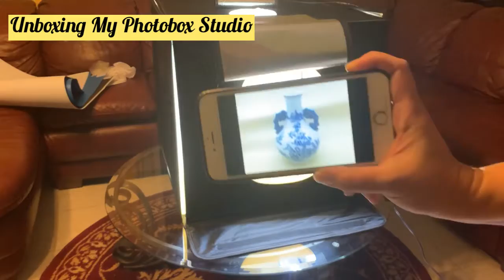Unboxing my Photobox Studio